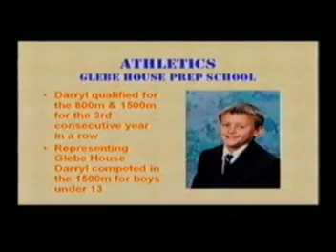East Anglia Boys Athletic Championships, 1500m